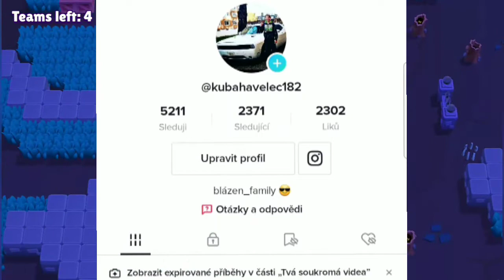jak hraju brawl stars 😎w/Kubosss 😁